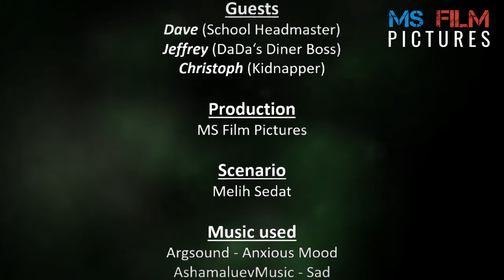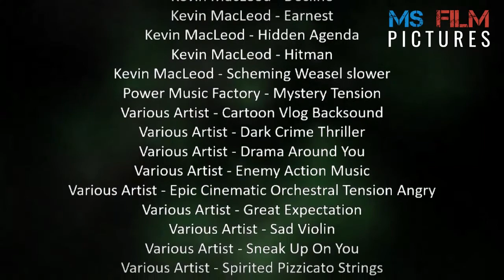Toxic World | Episode 10 (Plotagon)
Plotagon - Toxic World - Don't trust anyone in this world...

Mazlum is 18 years old and his life is full of drama. After he left the school, his life goes down. He thought, everyone would be by his side, but they stabbed him on his back. Even his parents make his life difficult, but he doesn't want to give up. He only has a best friend, and her name is Celina. Her life is the same like Mazlum's one. All he want is, that his best friend Sadri will stay by his side forever, but he ignores Mazlum. He fights, until his best friend will be stay by his side.

plotagon sparta remix,
plotagon story,
plotagon deutsch,
plotagon tutorial deutsch,
plotagon green screen,
plotagon 2013,
plotagon helpdesk,
plotagon app,
plotagon app how to use,
plotagon animation tutorial,
plotagon android,
plotagon arthur,
plotagon app download,
plotagon animation in hindi,
plotagon arrested,
plotagon boy to girl,
plotagon basically,
plotagon barney error,
plotagon boris,
plotagon bob the builder,
plotagon bangla,
plotagon behavior card day,
plotagon batman,
plotagon beta,
plotagon best video,
plotagon download,
plotagon dora gets grounded,
plotagon download for android,
plotagon dinosaur,
plotagon dark dinosaur,
plotagon dramatic music,
plotagon dance,
plotagon dead meat,
plotagon doki doki,
d se dab plotagon,
plotagon charli d'amelio,
plotagon executed,
plotagon editing,
plotagon evil dinosaur,
plotagon error,
plotagon early beta,
plotagon emotions,
plotagon education sign up,
plotagon evil chicken,
plotagon effects,
plotagon chuck e cheese,
plotagon funny,
plotagon fight,
plotagon free,
plotagon full tutorial,
plotagon for pc,
plotagon fnaf,
plotagon full tutorial in hindi,
plotagon feminization,
plotagon fart,
plotagon free package,
plotagon f word,
plotagon gets grounded,
plotagon grounded forever,
plotagon gets held back,
plotagon glitch,
plotagon goanimate,
plotagon grounded movie,
plotagon gta 5,
plotagon golden ticket,
plotagon how to make a video,
plotagon hindi,
plotagon held back,
plotagon how to make characters,
plotagon horror story,
plotagon harry potter,
plotagon how to make characters kiss,
plotagon hack pc,
plotagon how to add characters,
plotagon in a nutshell,
plotagon it,
plotagon indonesia,
plotagon in hindi,
plotagon install,
plotagon ios,
plotagon iphone,
plotagon ideas,
plotagon in tamil,
plotagon ihop,
plotagon kiss,
plotagon kfc,
plotagon kaise download kare,
plotagon king of the hill,
plotagon kpop,
plotagon kills,
plotagon kidnapped,
plotagon kitchen on fire,
plotagon klasky csupo,
plotagon kobe bryant,
plotagon little bill,
plotagon laziness,
plotagon logos,
plotagon lizzie,
plotagon laziness gayloo,
plotagon love,
plotagon lockdown,
plotagon like app,
plotagon laugh,
plotagon misbehaves,
plotagon meme,
plotagon mcdonalds,
plotagon military school,
plotagon malayalam,
plotagon misbehaves at mcdonald's,
plotagon nutshell,
plotagon network,
plotagon nc 17,
plotagon news,
plotagon naruto,
plotagon nintendo switch,
plotagon n word,
plotagon nightmare,
plotagon new voices,
plotagon nagin,
plotagon on pc,
plotagon old voices,
plotagon ost,
plotagon offline,
plotagon os,
plotagon oh shiitake mushrooms,
plotagon oasis,
plotagon office,
plotagon overwatch,
plotagon one punch man,
plotagon final ödevi,
plotagon pc,
plotagon pro,
plotagon punishment day,
plotagon pc version,
plotagon poop,
plotagon pokemon,
plotagon parody,
plotagon peter piper pizza,
plotagon pasum,
plotagon police,
plotagon queen,
i quit plotagon,
que es plotagon,
plotagon rosie,
plotagon rant,
plotagon robot,
plotagon rod voice,
plotagon review,
plotagon remove watermark,
plotagon roblox,
plotagon reaction,
plotagon rage,
plotagon restaurant,
plotagon toys r us,
plotagon story tutorial,
plotagon story in hindi,
plotagon slap,
plotagon story download android,
plotagon story malayalam,
plotagon tutorial bangla,
plotagon tutorial android,
plotagon the movie,
it chapter 2 plotagon,
asdf movie 2 plotagon,
plotagon the movie 2,
plotagon logos 2,
plotagon 3d,
plotagon 3am,
plotagon 360,
plotagon 3d animation,
plotagon 3 characters,
part 3 plotagon,
plot